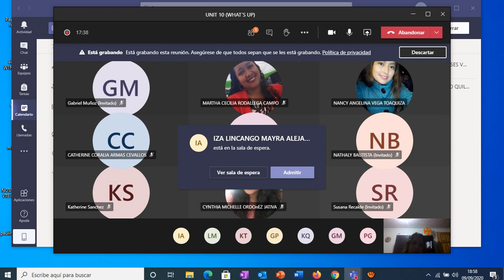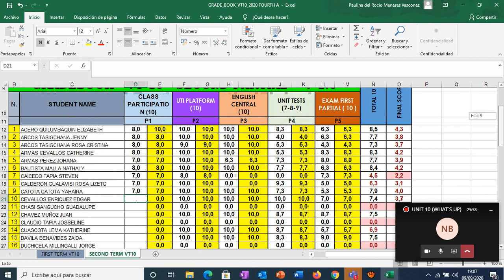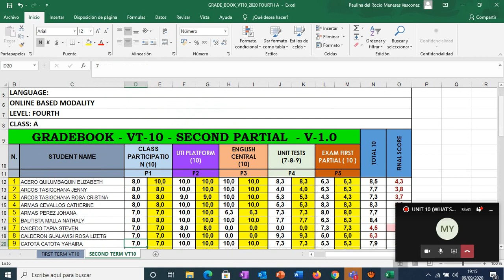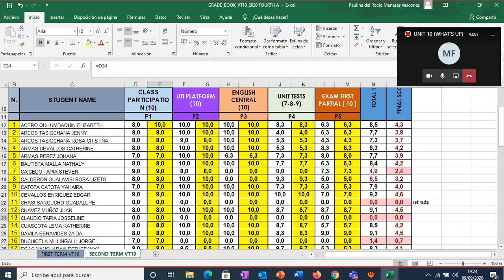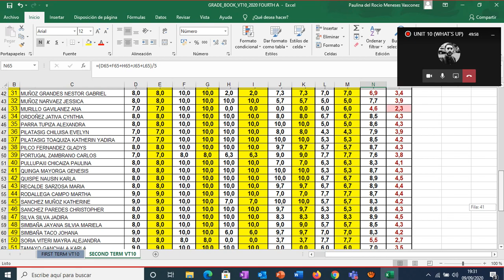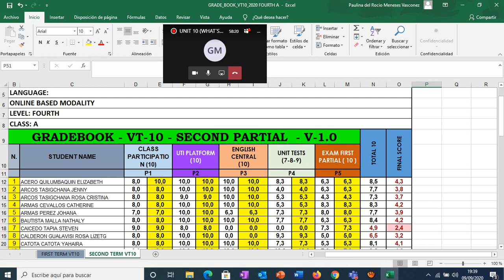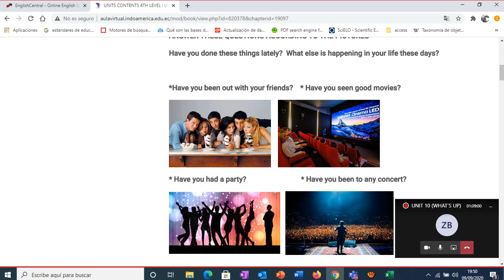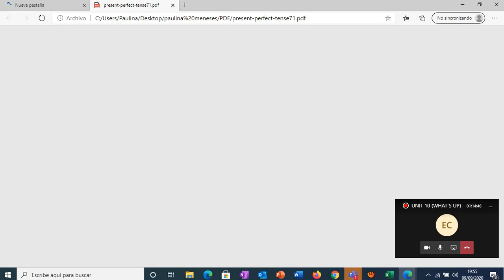UNIT 10 (WHAT'S UP)